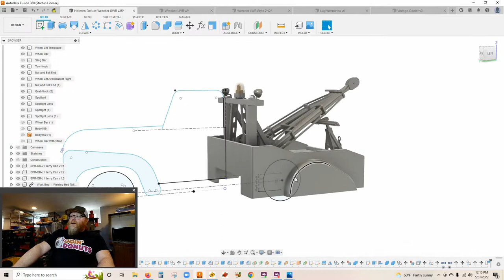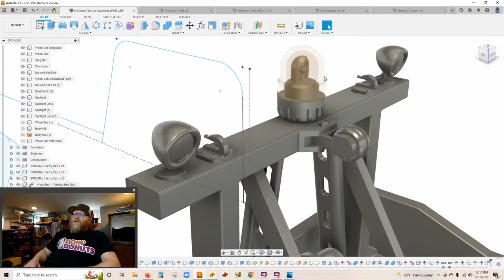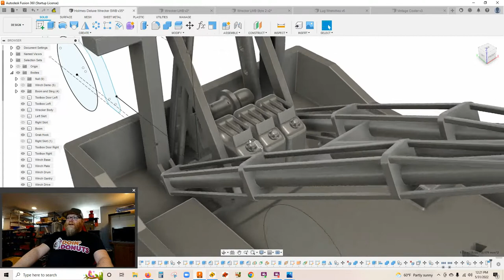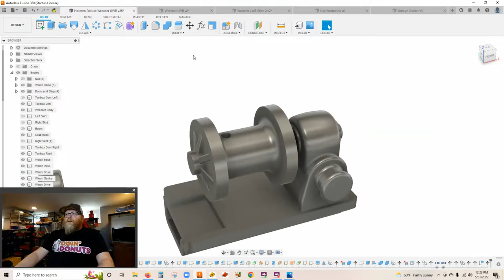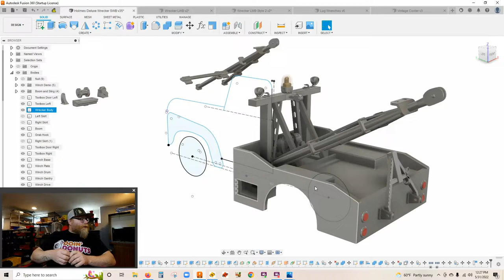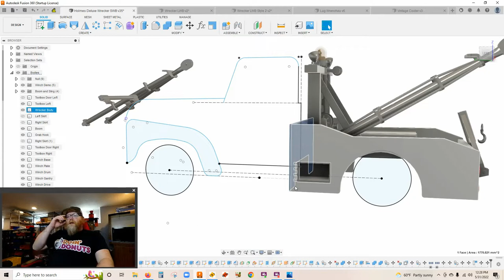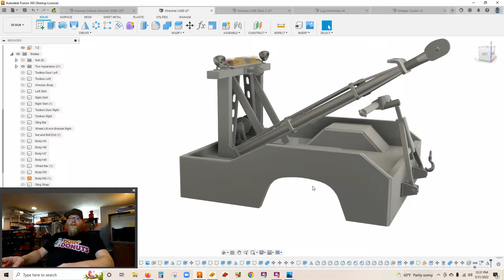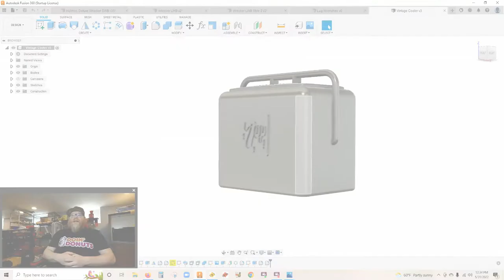Vintage Tow Truck .STLs for 3D Printing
Turn any pickup truck model kit into an incredibly detailed vintage wrecker with Scale Speed Garage's latest downloadable file pack! This file pack contains 51 incredibly detailed STL files for 3D printing. File pack includes: 5 sizes and styles of wrecker bodies, Holmes Model 400-style towing apparatus, warning lights, vintage lug wrenches and vintage beverage cooler.

This kit allows you to turn nearly any model pickup truck kit into a stunning vintage tow truck, including kits such as:
-AMT 1950 Chevrolet 3100
-Revell 1964 Chevy Styleside
-Revell 1965 Chevy Stepside
-Revell Ford Ranger
-Revell '80 Jeep Honcho
-MPC '72 Chevrolet
-Moebius 1965 F100 Service Truck
-Moebius 1971 Ranger XLT
-AMT Firestone 1978 Ford 4x4 Pickup (AMT Super Stones)